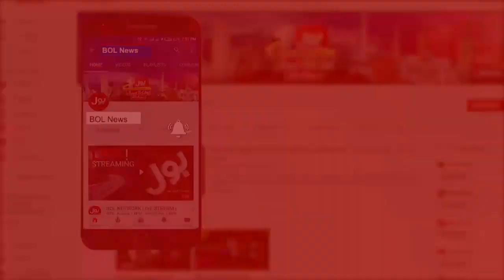Anchor Lashes Out on Bilawal Bhutto | Meri Jang with Noor Ul Arfeen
Anchor Lashes Out on Bilawal Bhutto | Meri Jang with Noor Ul Arfeen  | BOL News